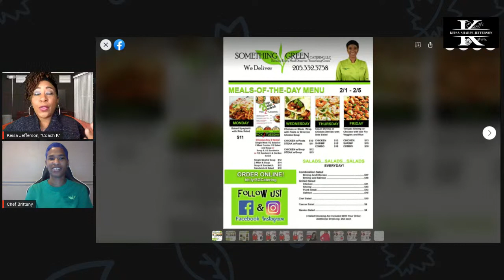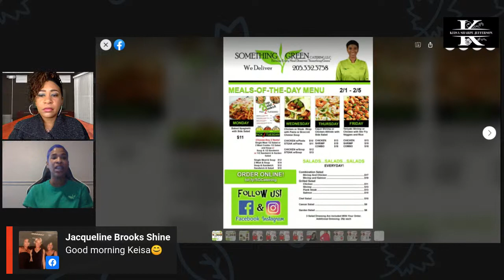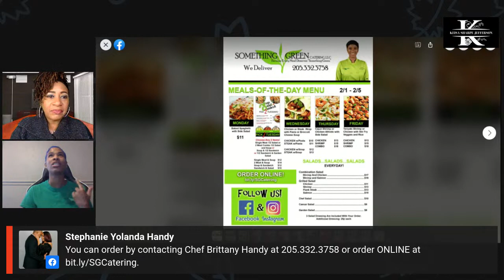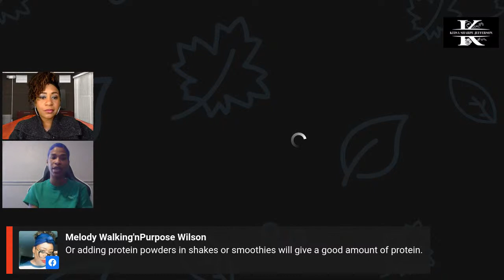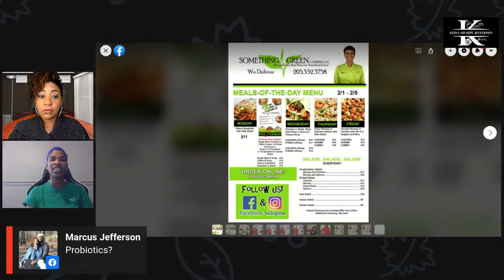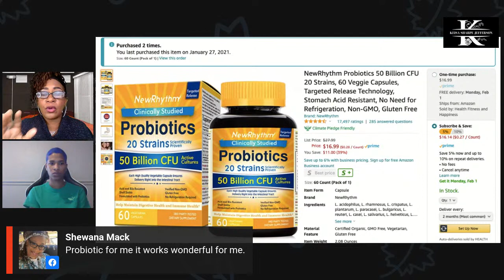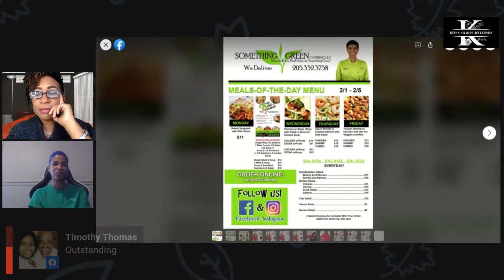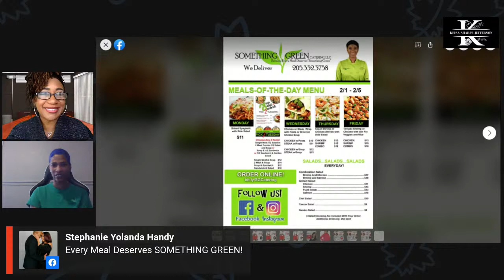Kick off the year right: Chef Brittany joins us LIVE to talk healthy eating!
Are you crushing your fitness goals? What about your eating plan? Chef Brittany Handy joins us from Something Green to talk about her catering service and the importance of eating greens,